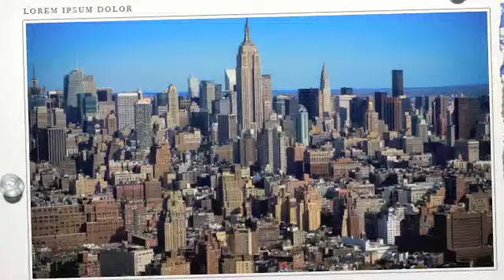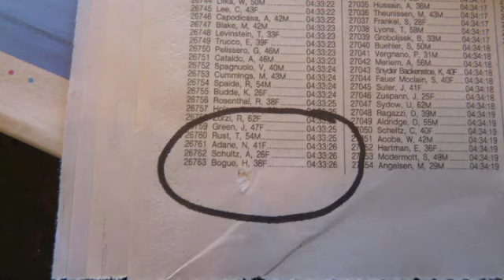NYC Marathon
A montage of photos and videos from the 2010 NYC Marathon on November 7, 2010.